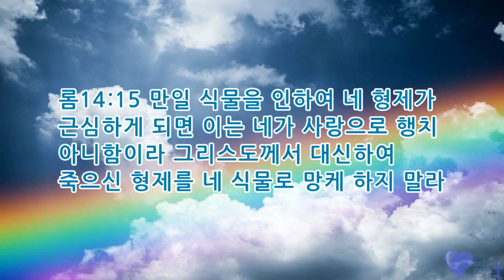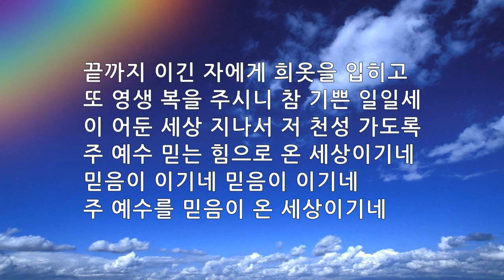매일묵상 매일찬송 323